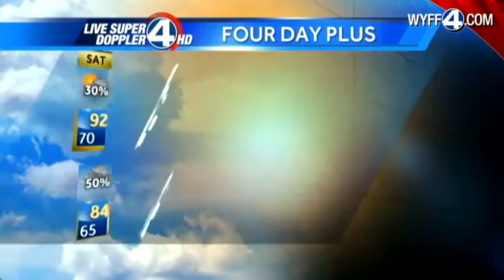Keisha Kirkland's Forecast for Saturday, September 1, 2012